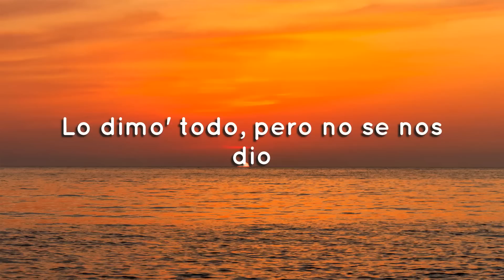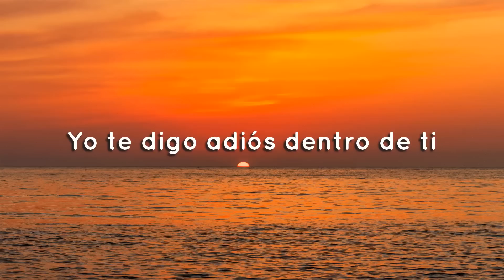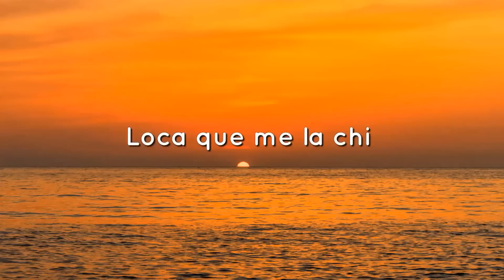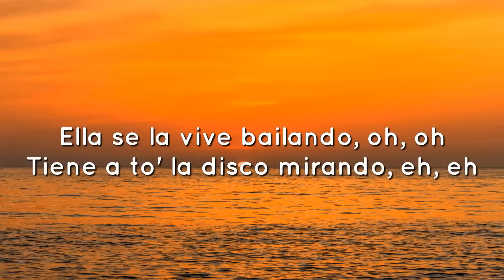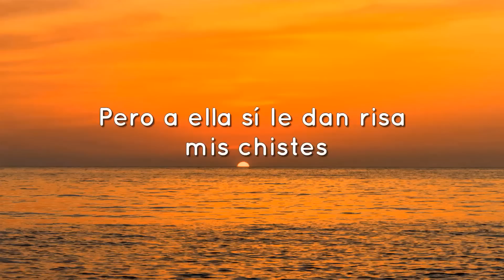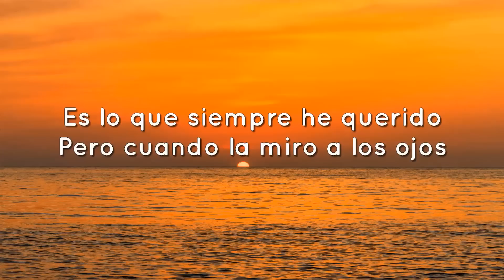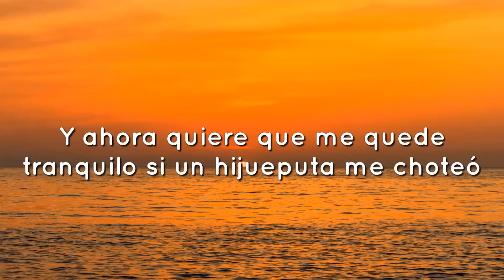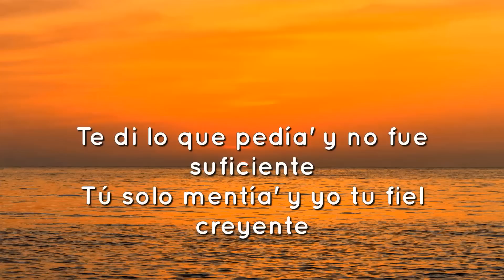♫AROL G, Romeo Santos - X SI VOLVEMOS (Letra/Lyrics)